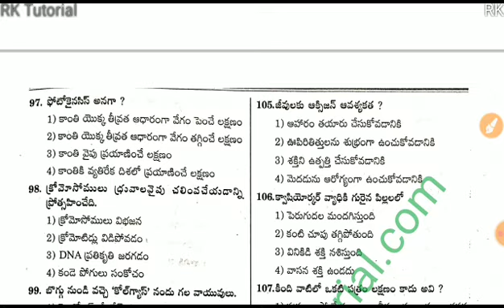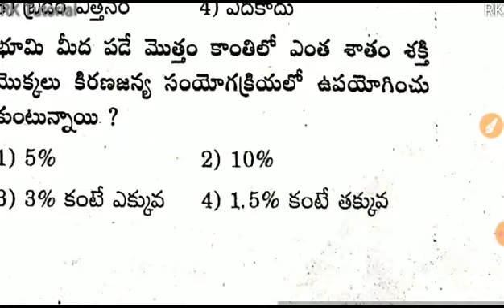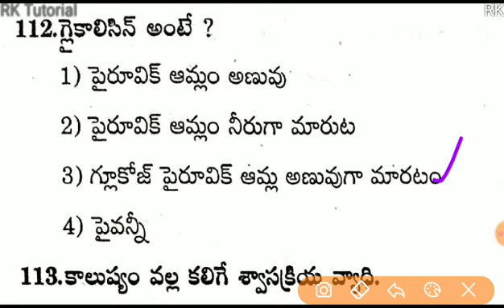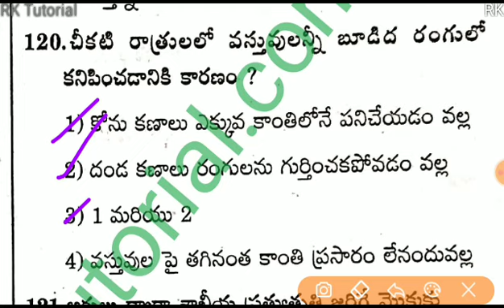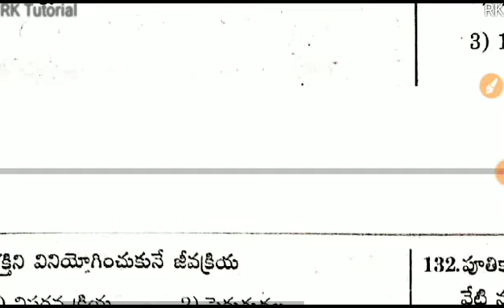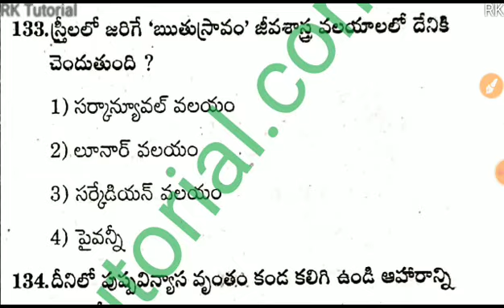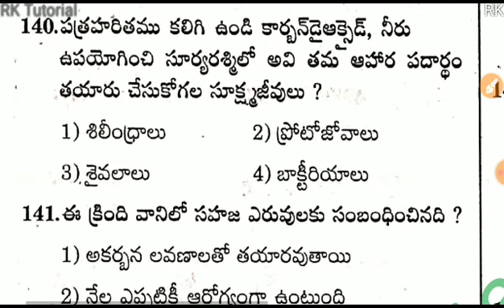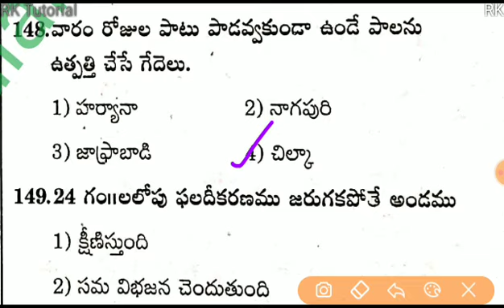Ward Sanitation & Environment Secretary Model Paper -23 | Most important AP Grama/Ward Sachivalayam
గ్రామ వార్డు సచివాలయం ఉద్యోగాలకు ప్రిపేరవుతున్న విద్యార్థులకు శుభవార్త..💐💐

:- సచివాలయ పరీక్షలు జూన్ or June నెలలో నిర్వహించే అవకాశం ఉన్నందున సమయం ఎక్కువ లేకపోవడంతో పేద విద్యార్థులకు ఉచితంగా మెటీరియల్ అందజేయడం జరుగుతుంది - మీరు డౌన్లోడ్ చేసుకొని ఇతరులు కూడా షేర్ చేసి సహాయపడండి..👍

 Animal Husbandary Free material

RK..✍️